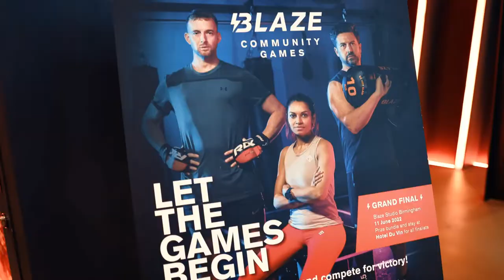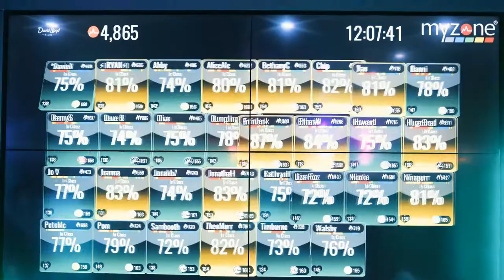David Lloyd Blaze Community Games Final